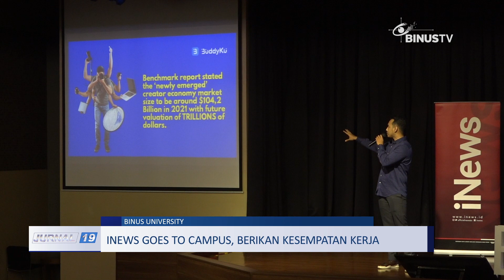Liputan - iNews Goes To Campus, Berikan Kesempatan Kerja | JURNAL 19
iNews selenggarakan kegiatan bertajuk “iNews Goes To Campus” di kampus Binus @ Kemanggisan. Kegiatan ini bertujuan untuk mengedukasi dan memperkenalkan berita, serta memberikan kesempatan kerja kepada alumni maupun mahasiswa Binus.